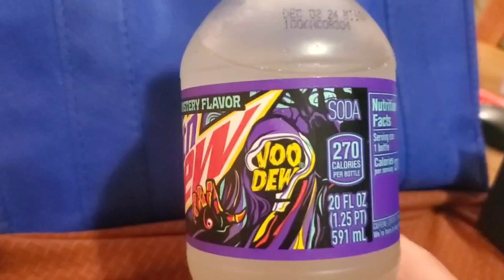Mt. Dew Mystery Flavor 2024 Review. What flavor is it?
What's your best guess? I'm going with either Apple or Pineapple.